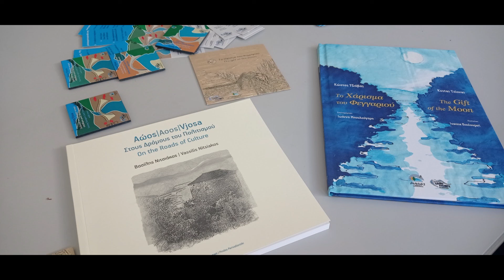Podcast: Δύο νέες εκδόσεις από την «Πίνδος Περιβαλλοντική»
Πρόκειται για δύο νέες εκδόσεις της οργάνωσης «Πίνδος Περιβαλλοντική» που δημιουργήθηκαν ως εκπαιδευτικό υλικό στο πλαίσιο του προγράμματος «Aώος: Σώζοντας τον τελευταίο ποταμό ελεύθερης ροής της Ευρώπης», το οποίο υλοποιείται σε συνεργασία με διεθνείς εταίρους.